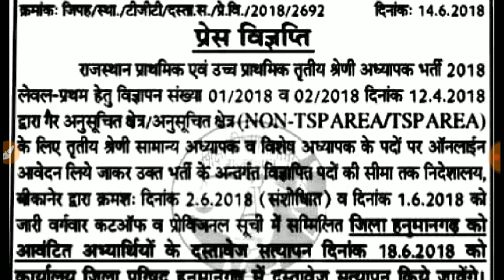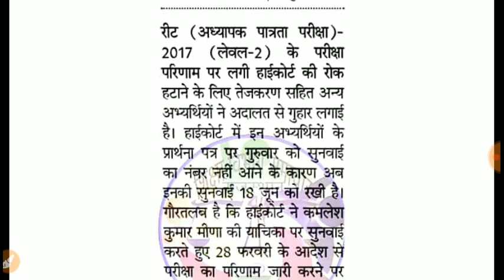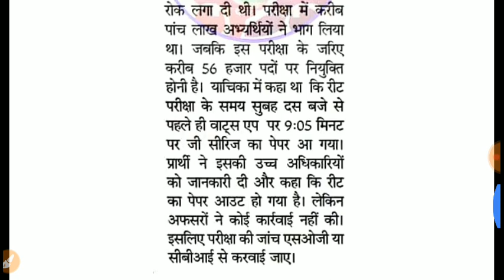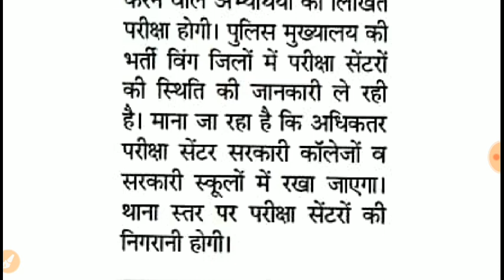रीट लेवल 2 से जुड़ी बड़ी खबर || रीट लेवल 1 प्रेस विज्ञप्ति || राजस्थान पुलिस कॉन्स्टेबल